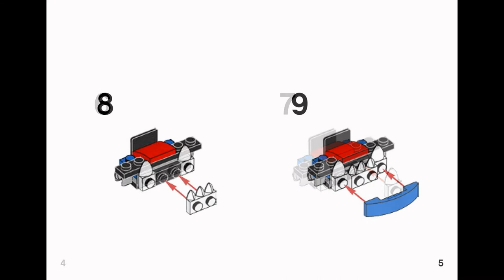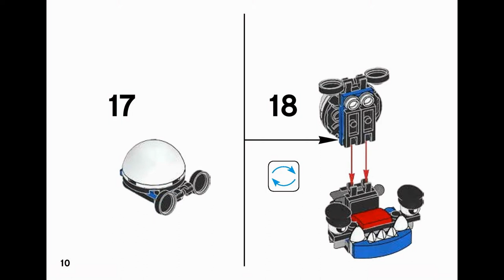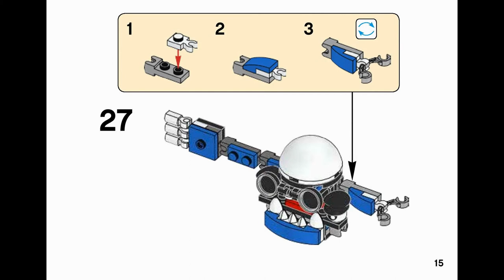KUFF (how to build) | LEGO Mixels 41554